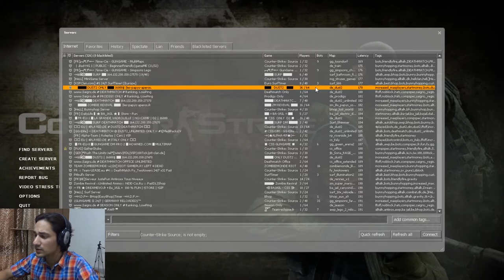Counter-Strike : Source - Random Gameplay #11